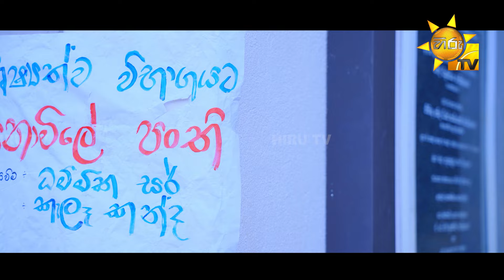බුංජා තවත් ගින්නක් ඇවිලුවා... | Akurata Yana Welawe - අකුරට යන වෙලාවේ